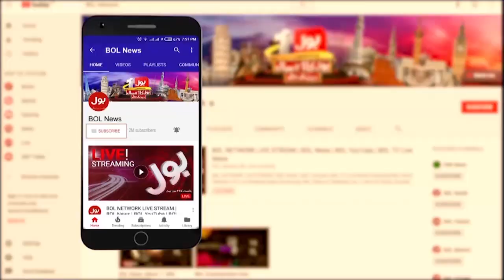Maulana Fazal ur Rehman on Long March | News Headlines at 6 PM | Fazlur Rehman vs Imran Khan